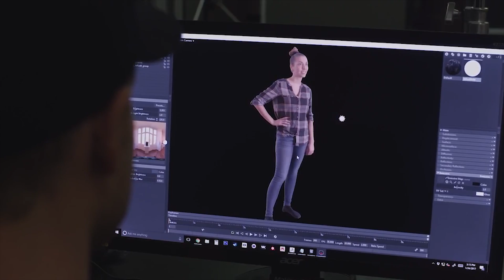Quantum Capture | Virtual Human Platforms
Trend Hunter spoke with Quantum Capture’s Head of Corporate Development Matt McPherson to find out how 3D scanning, motion capture, and human behavioral code technologies are utilized through its platform to create hyper-realistic virtual humans that VR and AR content creators can implement.